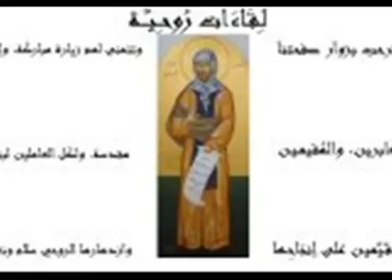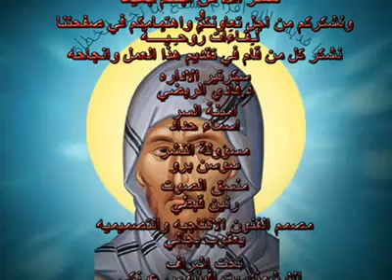الآن قوات السماوت - بصوت قدس الأرشمندريت بندلايمون فرح، من خدمة البروجيازميني